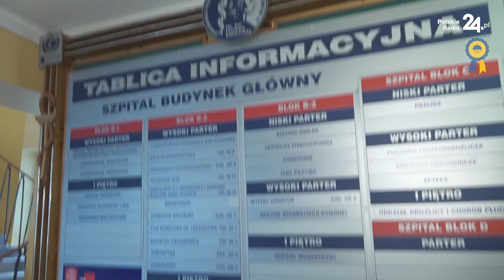Jak wygląda pomoc uchodźcom w przygranicznym szpitalu?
Nasz reporter porozmawiał z Dyrektorką Naczelną szpitala w Hrubieszowie Alicją Jarosińską. Jak wygląda pomoc w szpitalu przy granicy?